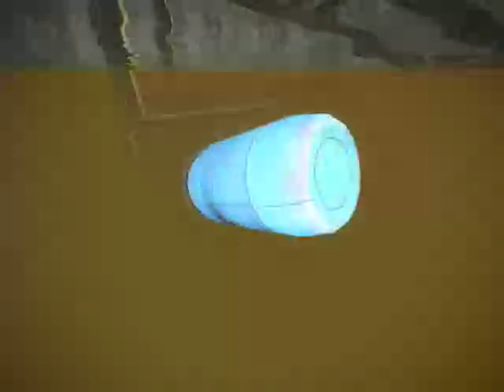Gmod (Half-Life 2 Water Hazard_1)